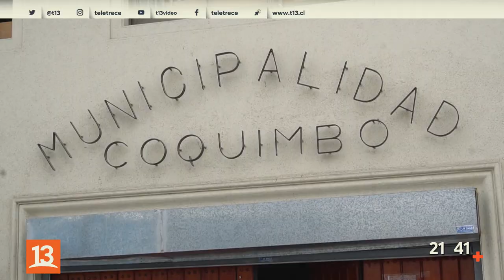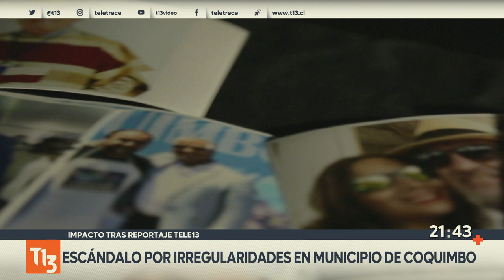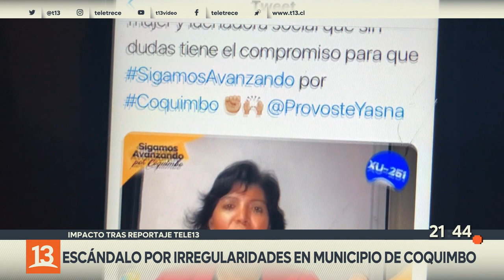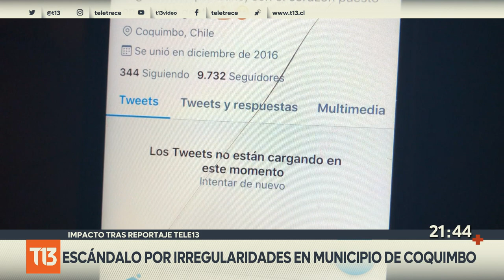DC suspende militancia de Marcelo Pereira tras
ReportajesT13 reveló una serie de acusaciones en la gestión del alcalde de Coquimbo, Marcelo Pereira. La Democracia Cristiana decidió suspender preventivamente su militancia en el partido y abrió una investigación en el Tribunal Supremo. El nuevo alcalde electo se reunirá mañana con la Fiscalía Regional de la Región de Coquimbo para solicitar la apertura de una indagatoria penal.